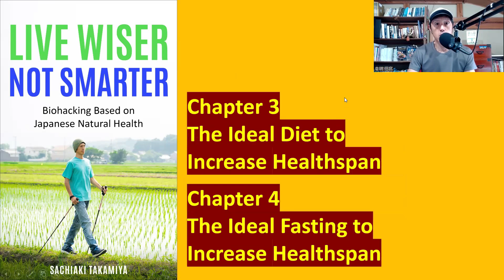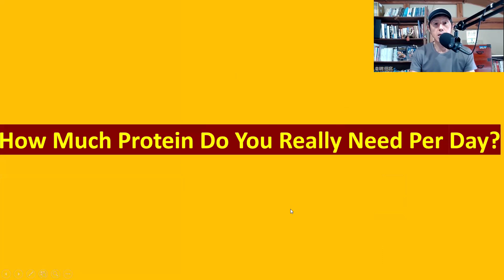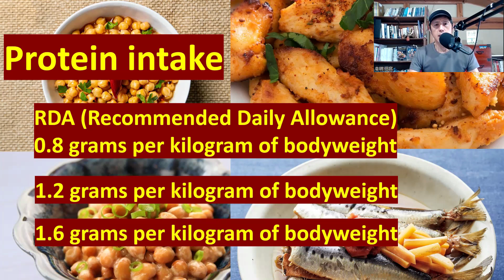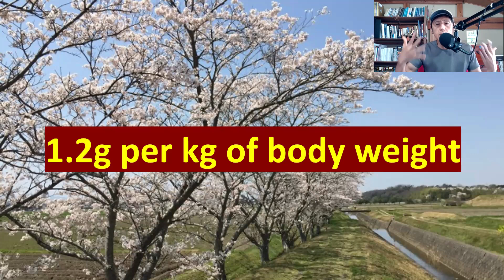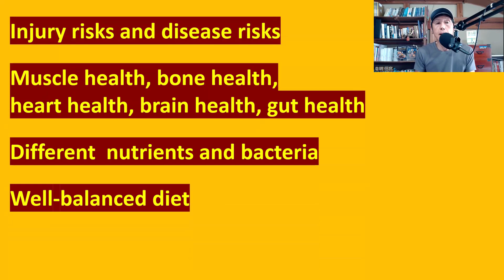0 8g vs 1 6g: The Great Protein Debate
How much protein do you really need? RDA 0.8g per kg of body weight or 1.2g or 1.6g? What about the effect of the longevity bacteria and circannual rhythm?

In this video, I am delving into this protein discussion and considering other elements such as butyrate-producing bacteria playing a role here.

Live Wiser, Not Smarter: Biohacking Based on Japanese Natural Health

0:00 Live Wiser, Not Smarter is available on Amazon
0:58 How much protein do you really need per day?
2:00 Dr. Donald Layman, Sturt Philips, Rhonda Patrick, and Peter Attia recommend higher protein intake
3:43 Dr. Micheal Greger, David Sinclair, Valter Longo, and Christopher Gardener recommend lower protein intake
6:50 I don't know who is right
7:20 One video worth exploring is "The Science of Protein | Master-class for Muscle Growth & Longevity | The Proof Podcast EP"
7:54 One thing all experts agree
8:39 Why do you want to increase or maintain your muscle mass to extend your health span?
10:18 The correlation between muscle mass and the amount of butyrate-producing bacteria in your gut
12:42 Doesn't protein RDA change based on seasons?
15:31 The factors you want to consider to decide your daily protein intake

POD Paperback

POD Paperback

POD Paperback